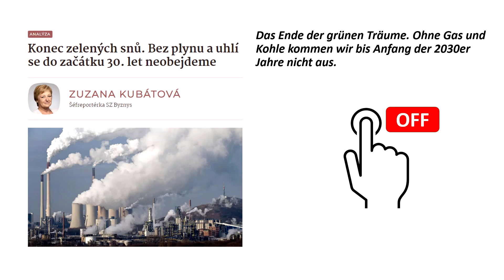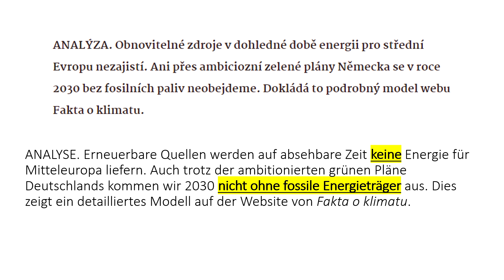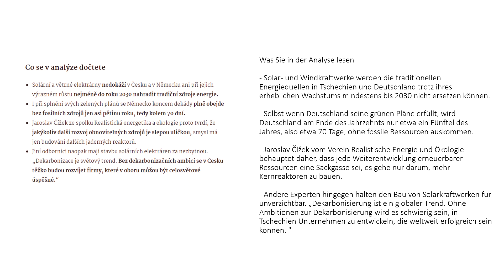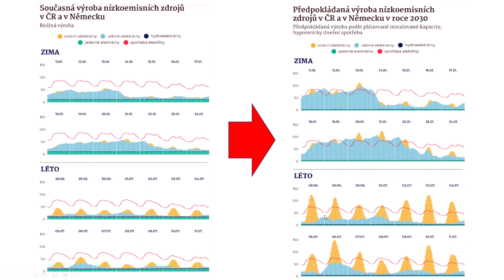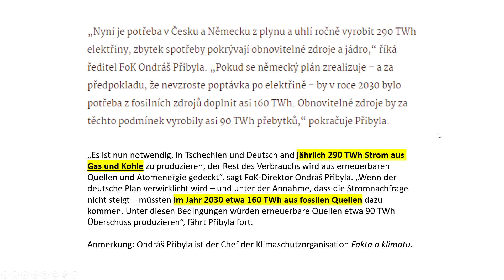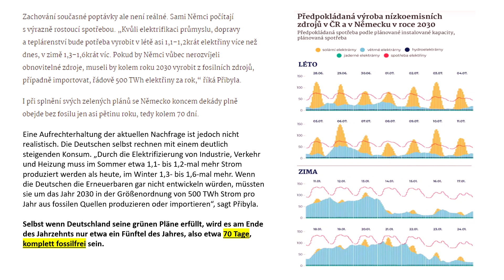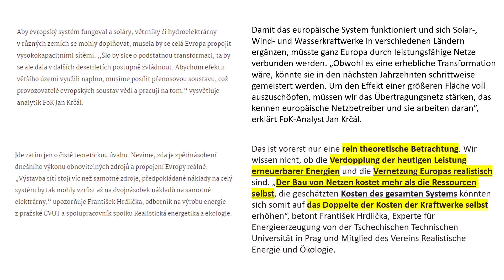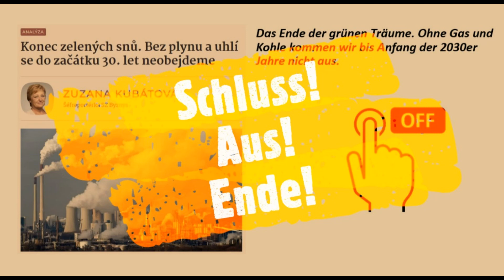Ende der grünen Träume… sagen die Gretinisten selbst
Die Grünen kennen kein Halten mehr. Nun soll die Energiewende den Booster bekommen.
Geht die Rechnung auf? Nein, natürlich nicht.
Neu ist, dass sogar eine Klimaschutzorganisation an den grünen Plänen zweifelt.
Bitte die Tonstörungen zu entschuldigen.
Das nagelneue Lavaliermikro hat mich im Stich gelassen.